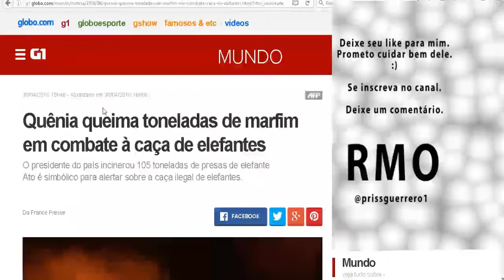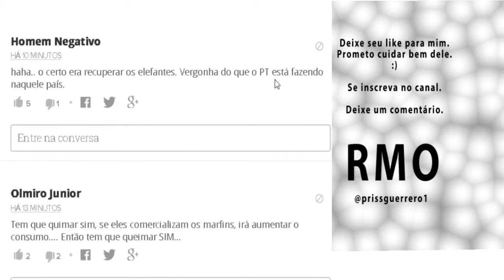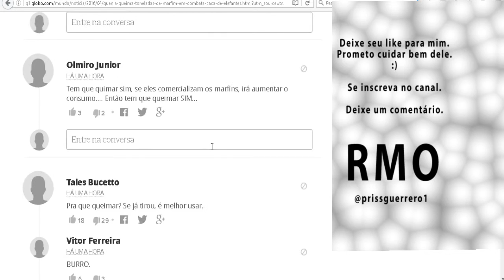Meu Vício Maldito!!! - (Video 000 - Quênia!)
Rock ON!!

***COM 101 INSCRITOS POSSO TROCAR O NOME NA URL!!! AJUDEM-ME"***

Tenho que confessar a vocês: eu tenho um vício maldito, eu leio os comentários das notícias. Sério. É horrível, eu sei. Mas é vício e posso parar quando eu quiser. Eu sei que posso e não preciso de ajuda para isso.

Pretendo fazer uns vídeos assim e vez em quando, espero que gostem.

O link para notícia, que vale a pena ser lida sim é

para saber os detalhes do vídeo. Sempre em 1 ou 2 dias após a publicação aqui no Youtube eu faço um post anexando o vídeo e colocando os atalhos, as ferramentas que usei, descrevendo alguma coisa e pode servir como consulta rápida.

Sigam-me no Twitter se tiverem paciência: @prissguerrero1

*eu leio todos os comentários e vou respondendo assim que possível.*  (e como  geralmente tem 1 ou 2, posso dizer que estou conseguindo fazer isso 100% das vezes, hehehehe)

Arakgorn, by Priss Guerrero